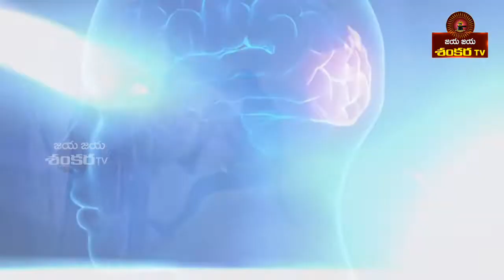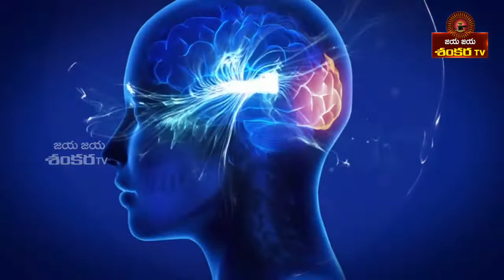సంకల్పక్రియ/ప్రముఖ సైకాలజిస్ట్ / మ్యూజిక్ వాసు /14-02-2019